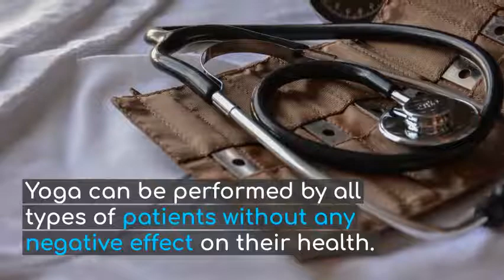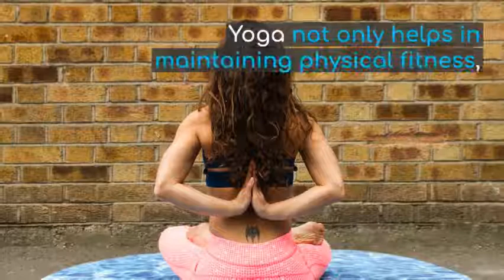Why is Yoga Good for You? Health Benefits of Yoga for Men and Women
Is Yoga really good for weight loss? Does yoga workout really have health benefits for your body? Can a pregnant woman perform yoga? Why is Yoga important for one's health? This video contemplates whether Yoga is indeed good or bad for your body.